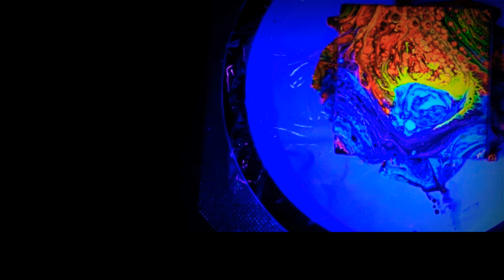Miniature neon kiss pour on fire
Continuing my miniature series and continuing the fluorescent neon blacklight series. I bring you the kiss pour technique. I love how the cool tones even look like melted chrome in lava. Like in a forge.

Questions? ideas? Just want to say hi?

✨Etsy shop  (more stuff being added for realsies this time!)✨

❇️Instagram, my main pic feed. Like. Everything gets posted over there. Even art that doesnt make it on here:

✴️Wanna support me and help bring new materials to the table? Click this link to keep the proverbial art fountain from drying up.

🎨To purchase some cool items with my art on it, and get those chameleon yoga pants you've always wanted. Click here.

🎯Want some great branding stuff for yourself?  Stickermule is a great place place for custom stickers and other cool stuff:

🛠️Also check out stonecoatcountertops art resin to make your art sexy and long lasting